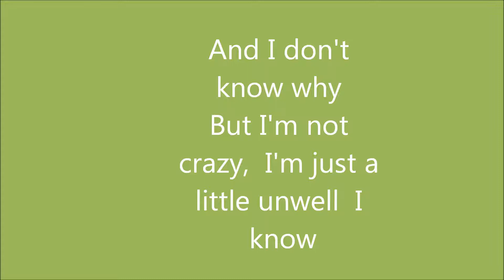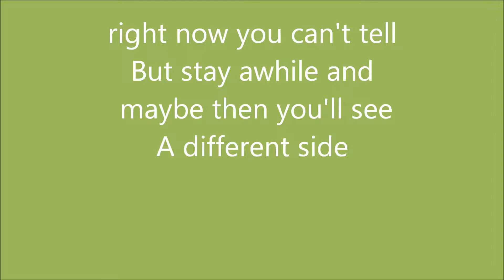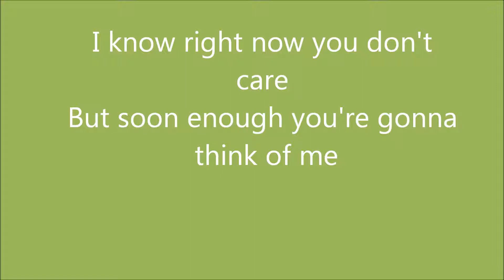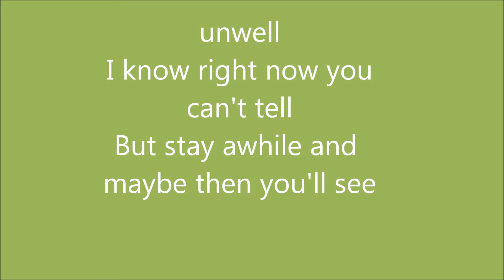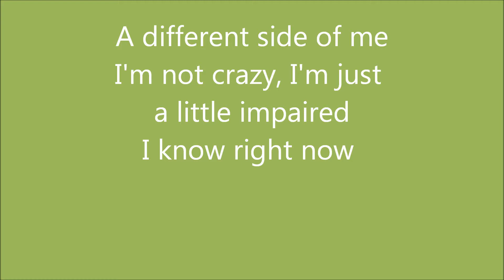Unwell lyrics Matchbox 20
The lyrics of Unwell